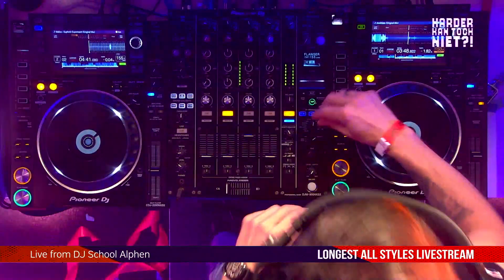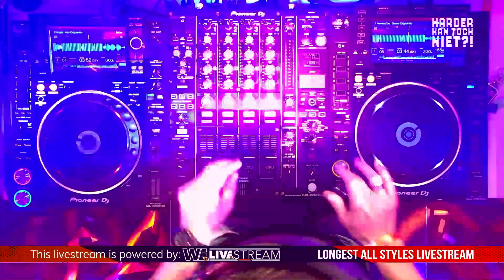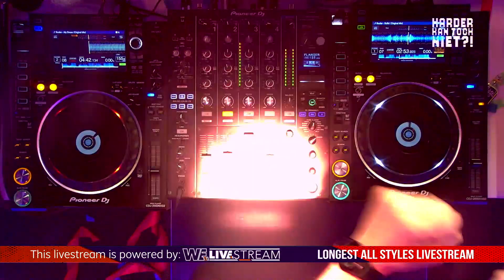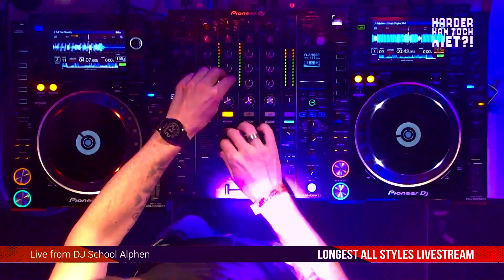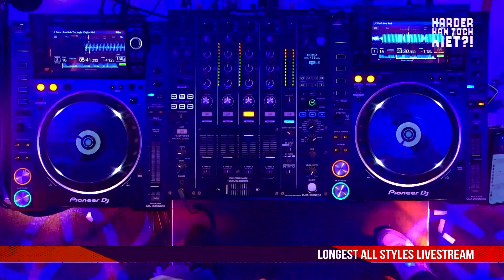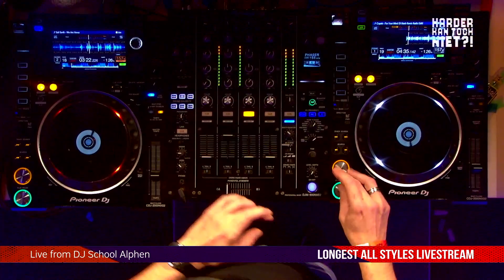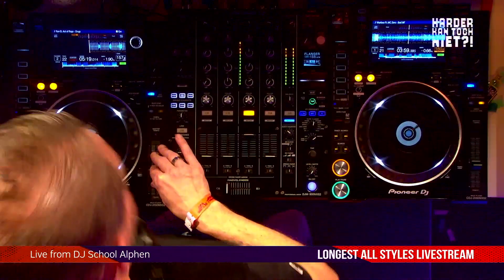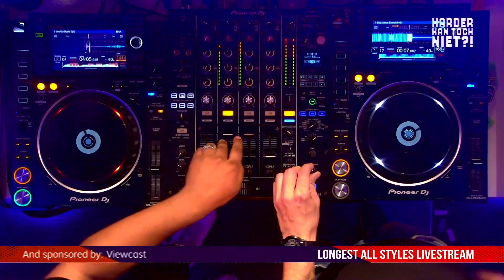Devious Minds at the HARDER KAN TOCH NIET HOSTING at the Longest All Styles DJ LIVESTREAM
This was Devious Minds at the HARDER KAN TOCH NIET HOSTING at the Longest All Styles DJ LIVESTREAM